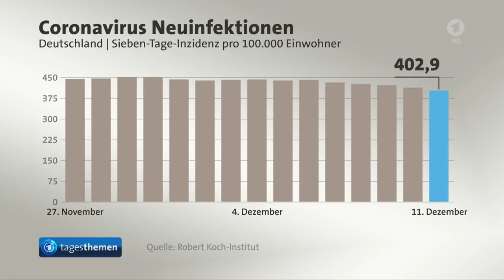tagesthemen 23:33 Uhr, 11.12.2021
Themen der Sendung: SPD stellt sich auf Bundesparteitag neu auf, Die Meinung, Viele Tote nach Tornados in den USA, Weitere Meldungen im Überblick, Das Wetter